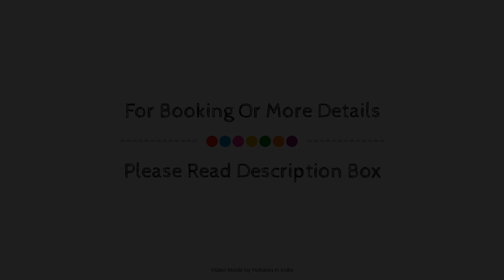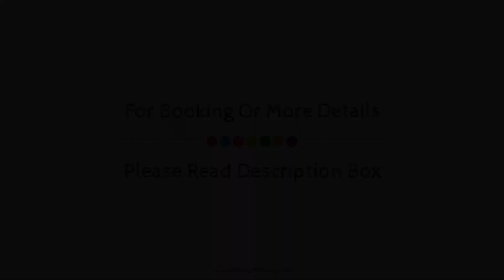OYO 3633 Nanda Inn, Kochi, India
About Property:
Stop at OYO 3633 Nanda Inn to discover the wonders of Kochi. The property has everything you need for a comfortable stay. Take advantage of the property's free Wi-Fi in all rooms, 24-hour room service, daily housekeeping, 24-hour front desk, room service. Each guestroom is elegantly furnished and equipped with handy amenities. The property offers various recreational opportunities. OYO 3633 Nanda Inn combines warm hospitality with a lovely ambiance to make your stay in Kochi unforgettable.
Searching For
1. OYO 3633 Nanda Inn - Kochi
2. OYO 3633 Nanda Inn - Kochi Virtual Tour
3. OYO 3633 Nanda Inn - Kochi Rooms
4. OYO 3633 Nanda Inn - Kochi Amenities
5. OYO 3633 Nanda Inn - Kochi Videos
6. OYO 3633 Nanda Inn - Kochi Offers
7. OYO 3633 Nanda Inn - Kochi Deals
Audio Credit:
Track Title: Subway Dreams
Artist: Dan Henig